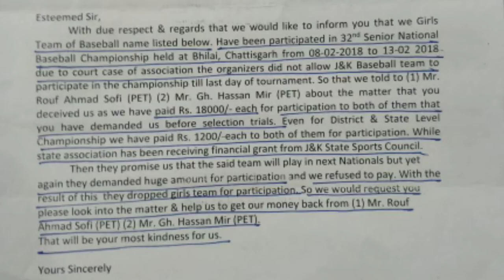Watch: Another Scam unearthed in Ganderbal, Joint director assures Justice, local demand strict puni